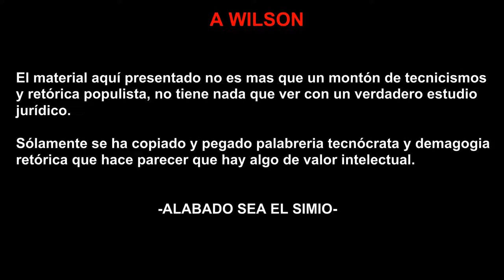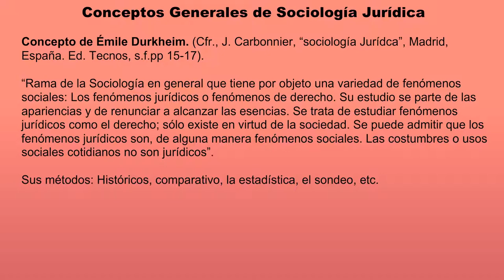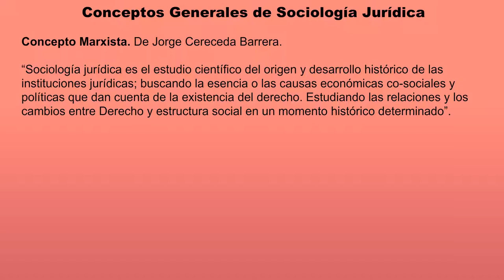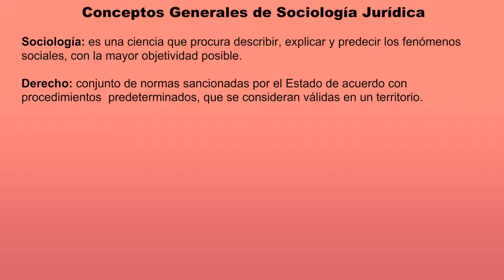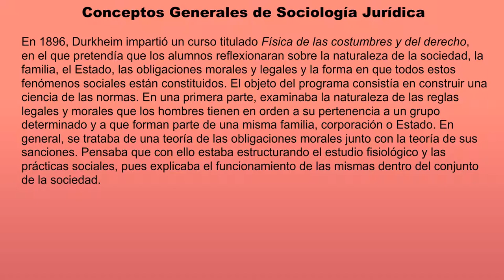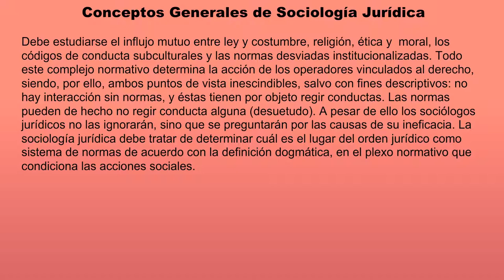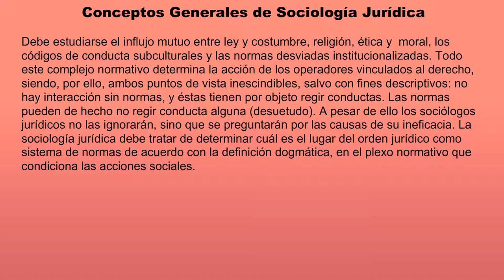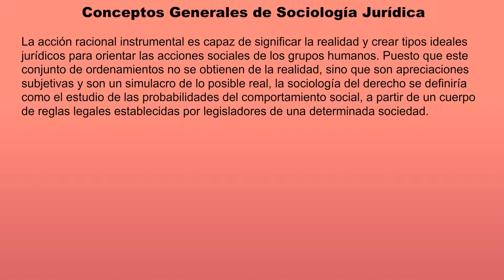1 Conceptos generales de sociología jurídica